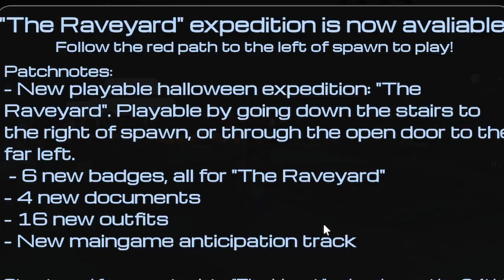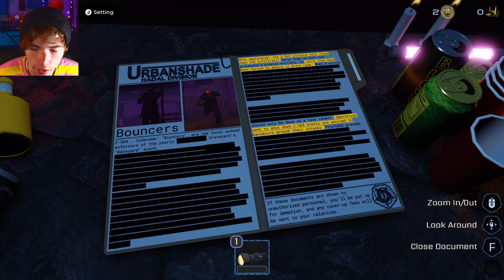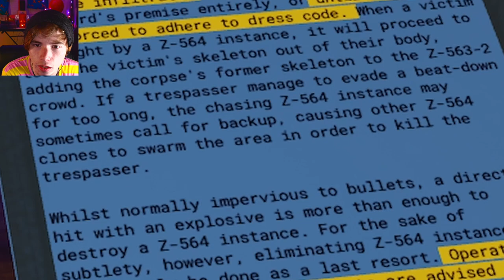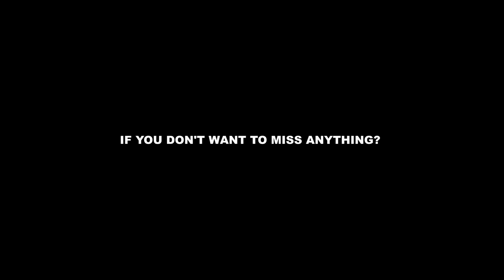THE RAVEYARD HAS ARRIVED (Roblox Pressure - Part 1) | Spook Bada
Yo corpses, it's T-Bone.
Today to continue with the October tradition I am bringing back known as "Spook Bada" we've reached episode seven and we're checking out the BRAND NEW update in one of my favorite games on Roblox...Pressure.

Pressure's Halloween update contains a brand new area that we were sent to by Urbanshade known as "The Raveyard" and our job is to crash the skeleton's party while avoiding some bouncers at the start along with other entities that will be shown in the next part.

YEP! THIS IS A MULTI PARTER.

 • Riviera – Smith The Mister (Please don't claim me)